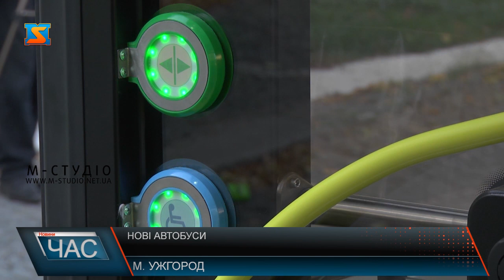Нові автобуси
В Ужгород прибули три нові вдосконалені автобуси «Електрон». Транспортні засоби нового покоління придбані в лізинг, наразі проходять тестовий режим . Працюватимуть вони на найбільших маршрутах.